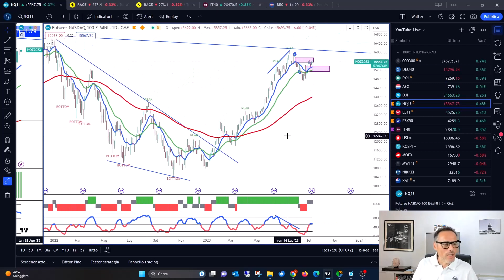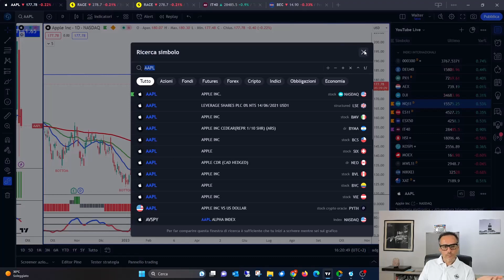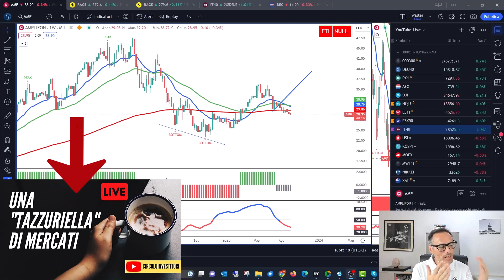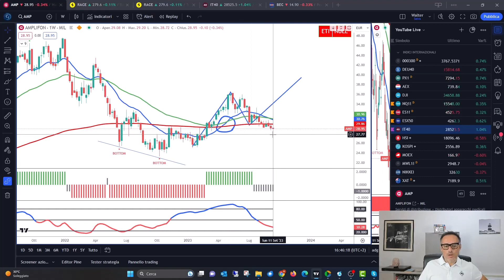Il Delphic Phenomenon: analizza in respiro del mercato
Il Delphic Phenomenon di Scot Lowry è una tecnica antica ma sempre fuonzionale.

Per guadagnare nel Trading non hai bisogno di cose complesse!

Scappa quando vedi un grafico che sembra un Van Gogh!

Il Delphic Phenomenon lo potrai trovare su qualsiasi strumento e su qualsiasi timeframe.

Certo, serve un po' di occhio e di esercizio per individuarlo correttamente, ma qui sta il divertente.

Ecco il link al mio precedente video nel quale parlavo del Delphic Phenomenon su Amplifon (fallito)

E poi ricorda: anche la miglior tecnica può portarti ad uno stop loss!

Benvenuti nel canale CircoloInvestitori.it
Questo è il Posto Giusto per Te se:
Vuoi avere un METODO chiaro, intuitivo e facilmente replicabile per investire i tuoi RISPARMI.
Lasciare il trading a chi ricerca l'adrenalina, per focalizzarti sulla gestione dei Tuoi risparmi.
Appartenere alla community di CircoloInvestitori.it

Sei interessato e appassionato alla finanza e vuoi approfondire:
l’analisi tecnica
gli indicatori
i fondi comuni di investimento
gli ETF
gli ETC
gli ETN
le azioni
le obbligazioni

👉 Scopri tutti i video del nostro corso gratuito "IL METODO DEL CIRCOLO DEGLI INVESTITORI"

Speriamo di averti presto fra i lettori del Circolo degli Investitori.